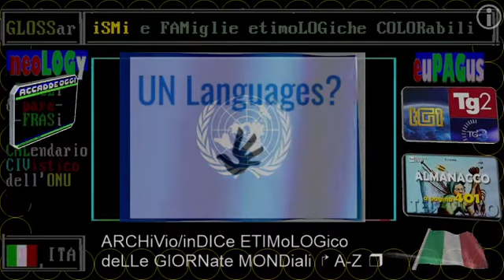24 agosto ** Arrigo Levi ** biografie del giorno - RAI STORIA ACCADDE OGGi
24 agosto ** Arrigo Levi ** biografie del giorno - RAI STORIA ACCADDE OGGi
24 agosto ** Yesser Arafat ** biografie del giorno - RAI STORIA ACCADDE OGGi

💬💬💬 == 24 AGOSTo 2021, iL FATTo più storico del GIORNo ==

Terremoto di Amatrice * 24 AGOSTO 2016 *